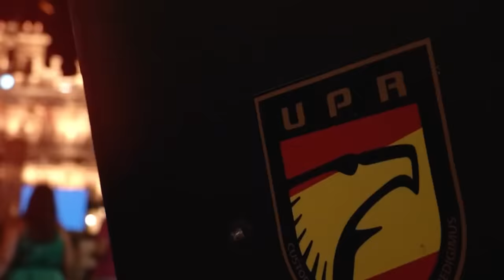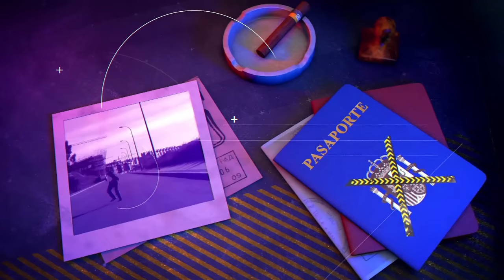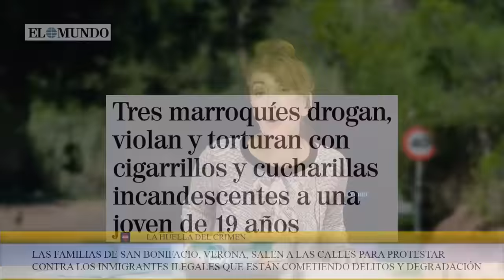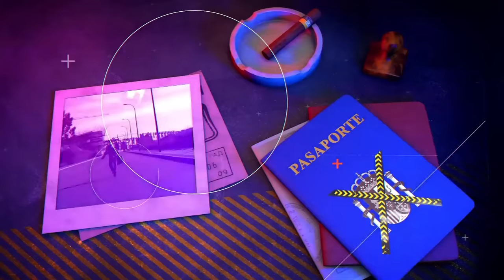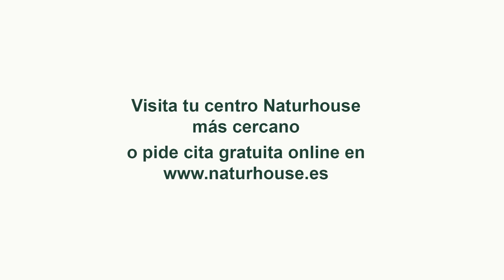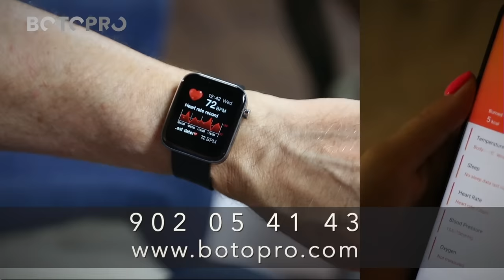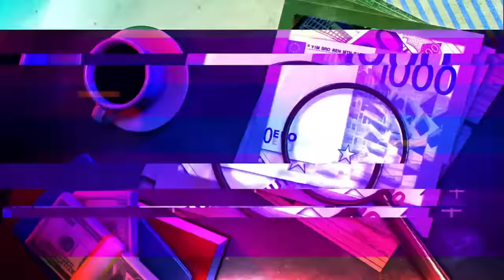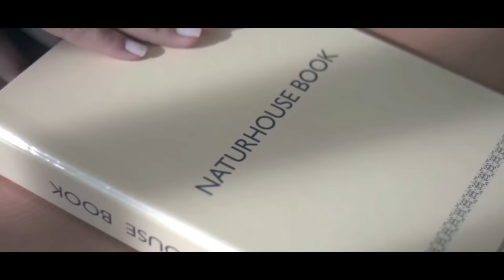🔴HUELLA CRIMEN: Alarma en España: Inmigrantes ilegales con antecedentes violan, estafan y torturan